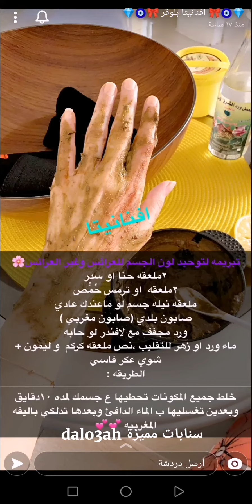دلكة ( تبريمة ) مغربية روووعة تغنيكم عن الحمام المغربي وتخلي الجسم يلق لق ✨ افنانيتا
دلكة ( تبريمة ) مغربية روووعة تغنيكم عن الحمام المغربي وتخلي الجسم يلق لق ✨ سناب افنانيتا .
تبريمه لتوحيد لون الجسم للعرائس وغير العرائس🌸
* المكونات //
٢ملعقة حنا او سدر
٢ملعقة  ترمس او حُمُّص مطحون
ملعقه نيله جسم لو ماعندك عادي
صابون بلدي (صابون مغربي )
ورد مجفف مع لافندر لو حابه للتعطير
ماء ورد او ماء زهر للتقليب
نص ملعقه كركم
عصير ليمون ( اذا تتحسسون من الليمون الغوه )
شوي عكر فاسي ( بودرة دم الغزال )
* الطريقة:
نخلط جميع المكونات ونحطها على الجسم لمده ٢٠دقيقه وبعدين نغسلها بالماء الدافئ وبعدها ندلك باليفه المغربيه 💕💕
* ملاحظات //
- راح اقولكم حاجه انا أحط معاها نيله مغربية اذا عندك حطي وإذا ماعندك خلاص عشان لا احد يجي يقولي ماقدر اسويها👌🏻😌
- نتيجتها تبان من اول استخدام اما النتيجه الملحوظة بعد ٣اسبوع .
- ممكن تستبدلي الترمس ب الحمص كمان يوحد اللون يزيل البقع السوداء
- على فكره تقدروا تسوي كميه من التبريمه تكون خلط المكونات الجافه تاخذي منها تخطي عليها المكونات السائلة .
- التبريمة بمكونات مغربية ممتازة لتفتيح الجسم بالكامل وتوحيد اللون.
* فوائد المكونات //
- الحمص يوووووووووحد لون البشره ويخلصها من البقع السوداء يشد البشره
- الحنا للجسم يساعد على توحيد لون البشره
- النيله المغربيه سر من اسرار جمال التفتيح الفوري والتخلص من اثار أشعه الشمس🌸
مشاهدة ممتعة..